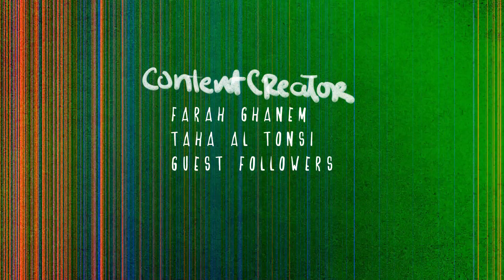Gossip Talks (Episode 4) ✖️ Hamad Al Amari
Gossip Talks is a YouTube show that aims to reflect the human side of influential people in Qatar who had significant impact in their communities, fields and larger circles in a very fun and casual context.

Moreover, in each episode DGossipTalks will DSCVR a new local talent, giving them the exposure they deserve and enabling them to connect with a broader audience through their art.

The program will also highlight the multicultural society (cultural diversity) and Intercultural Dialogue in one of the most vibrant cities in the Middle East – Doha.

Produced by DohaGossip ✖️ Taha Tonsi Visuals (@tahaaltonsivisuals)